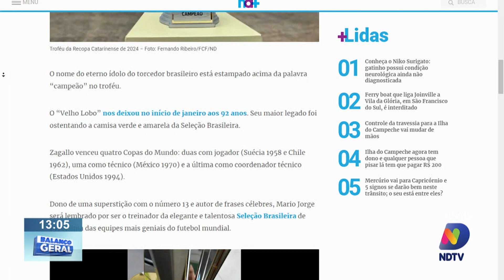Destaques do esporte nesta terça-feira em Blumenau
Em sua última participação no turno da Superliga Masculina de Vôlei, a Apan foi até Contagem, na região metropolitana de Belo Horizonte, e não resistiu ao cruzeiro. Confira esse e outros destaques desta terça-feira (16).